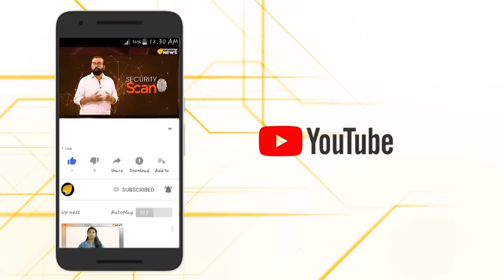പണച്ചാക്കുമായി പോപ്പുലര്‍ ഫ്രണ്ട് പുറകെയോടി കോണ്‍ഗ്രസ്സും കൂട്ടരും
രാജ്യദ്രോഹപ്രവര്‍ത്തനങ്ങള്‍ക്ക് കോടികള്‍ മുടക്കുന്ന പോപ്പുലര്‍ഫ്രണ്ടിന് പിറകെ കോണ്‍ഗ്രസും ആം ആദ്മിയും മറ്റു പ്രതിപക്ഷപാര്‍ട്ടികളും.